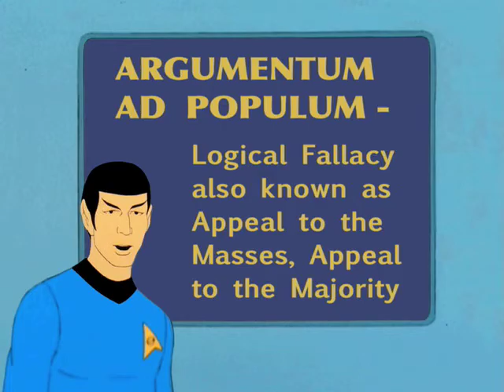STAR TREK Logical Thinking #1 - Argumentum Ad Populum (Appeal to the Majority)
Had NBC decided to teach principles of sound reasoning in the mid-1970's they could do no better than to have the logical Mister Spock do the teaching. As an addition to the the two-dozen or so Public Service Announcements I created featuring the animated crew of the Starship Enterprise, I have created a new series of PSAs featuring Mr. Spock called "Logical Thinking." Using the Vulcan science officer to educate people in proper reasoning is "Only Logical" as he states at the end of each PSA.
Done in the style of Filmation's 1973-75 Animated STAR TREK series, this PSA was written and animated by Curt Danhauser.